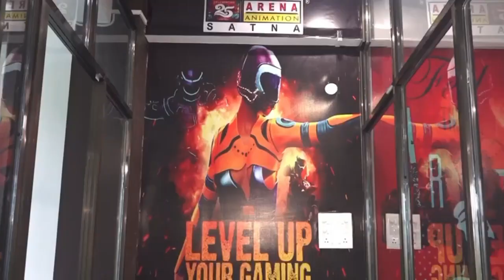MP बिजली कनेक्शन के लिए नहीं भटकना होगा दफ्तर-दफ्तर जानिए कैसे घर बैठे करें आवेदन